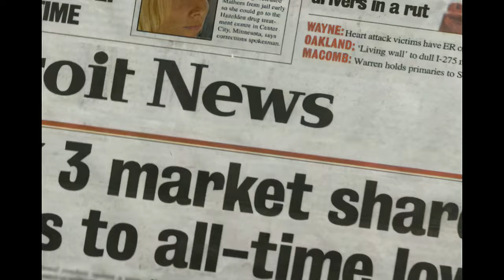Eminem - Mockingbird Remastered 4K 8K HD HQ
- Mejorando hasta la resolución 8K 7680 × 4320

Publicación 25 de abril de 2005
Género(s) Hip hop
Comedy hip hop
Duración 4:10
Discográfica Aftermath/Interscope
Autor(es) Eminem
Productor(es) Eminem

Artista: Eminem
Álbum: Encore
Fecha de lanzamiento: 2004
Nominaciones: Premio Grammy a la Mejor Interpretación Rap Solista
Género: Hip-hop/rap

Mockingbird · Eminem

Encore

 2004 Aftermath Entertainment/Interscope Records

Producer, Studio  Personnel, Mixer: Eminem
Producer, Additional  Producer, Associated  Performer, Keyboards: Luis Resto
Studio  Personnel, Recording  Engineer, Mixer: Steve King
Studio  Personnel, Recording  Engineer: Tony Campana
Studio  Personnel, Recording  Engineer: Mike Strange
Composer  Lyricist: Marshall Mathers
Composer  Lyricist: Luis Resto

Canción
Mockingbird
Artista
Eminem
Compositores
Luis Resto, Eminem
UMG (en representación de Aftermath); Sony ATV Publishing, UNIAO BRASILEIRA DE EDITORAS DE MUSICA - UBEM, LatinAutor - Warner Chappell, LatinAutor - SonyATV, UMPI, LatinAutor - UMPG, LatinAutorPerf, LatinAutor, AMRA y 17 sociedades de derechos musicales